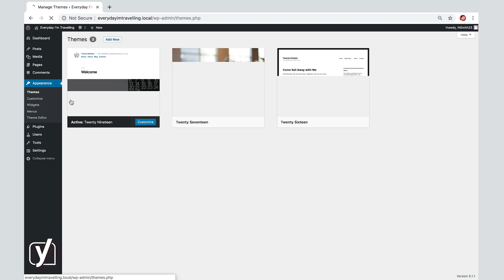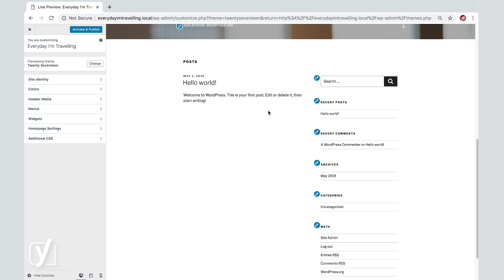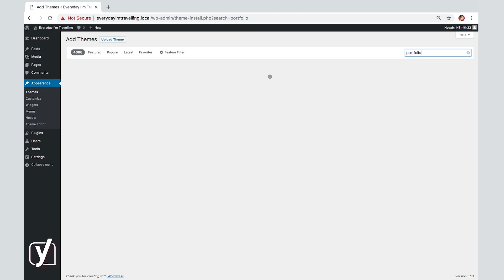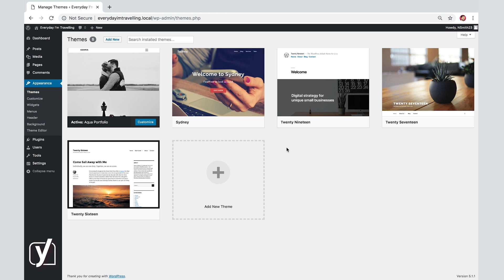How to install WordPress themes | WordPress for beginners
This video about WordPress themes is part of the free online WordPress for beginners training. Learn more about creating and maintaining a WordPress website in our free online course This course includes reading materials and quizzes.

Themes let you change the appearance of your website. To be able to use themes, you need to know how to install and activate them.

In this video, we guide you through the process of installing a new theme. We also show you how to change themes you have already installed. And, we guide you into installing third-party themes.

0:00:07 - Accessing the themes overview screen
0:00:43 - Changing a theme in the themes overview screen
0:01:05 - Previewing and activating a theme
0:01:45 - Installing and activating a new theme
0:02:44 - Installing and activating a third party theme

Do you want to know more about the theory behind WordPress themes?

► About the WordPress for beginners training
Whether you want to create your own personal blog, an online store, or a business website – with WordPress, creating your own website is easy as pie. If you know what you’re doing, of course. In this free online WordPress for beginners course, we’ll guide you through every step of setting up, creating, and maintaining your own WordPress website. All content for this course is created by the SEO and WordPress experts at Yoast. They’re the creators of the #1 SEO plugin for WordPress worldwide. Combined, they have over a 100 years of WordPress experience!